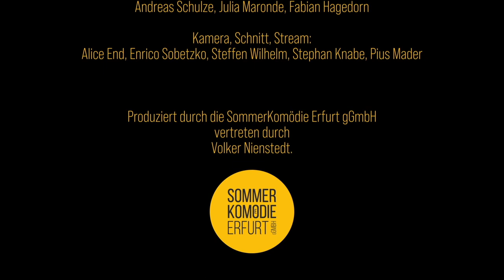Kuklturlaube Digital - heute zu Gast das "Robert Fränzel Quartett" 03.07.2021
Jule trifft Robert Fränzel - 03:13

Special Guests - Ester Ambrosino und Stefan Kirmse vom Tanztheater Erfurt